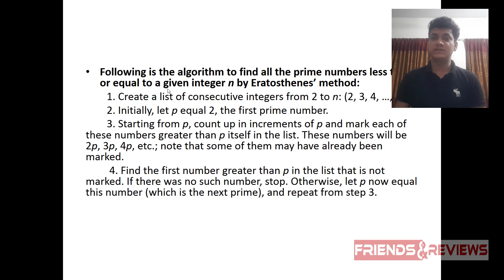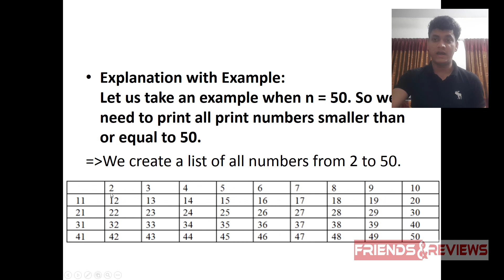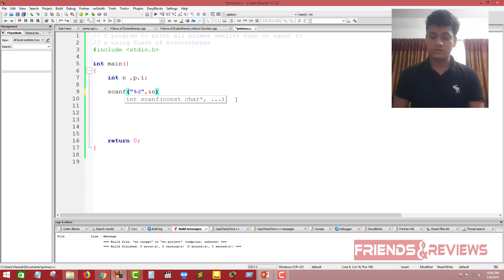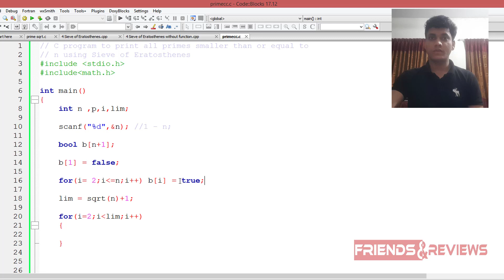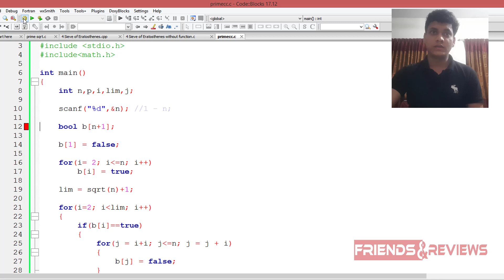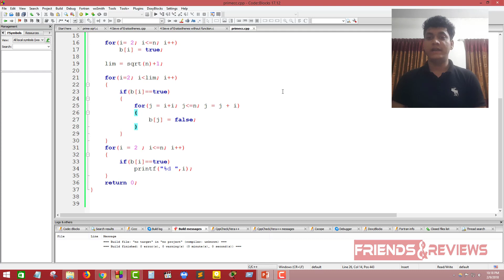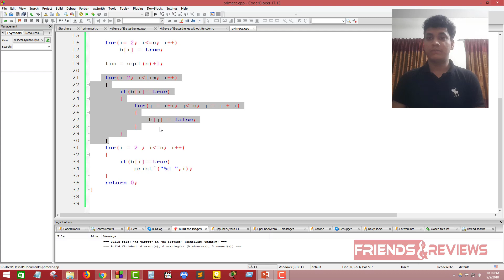Number Theory||Prime Numbers || Bangla tutorial C/C++Programming || Sieve of Eratosthenes Part 4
Sieve of Eratosthenes best way to find prime numbers ,prime numbers Bangla tutorial number theory  C/C++ Programming

Friends and reviews is our previous channel . we change our channel name.